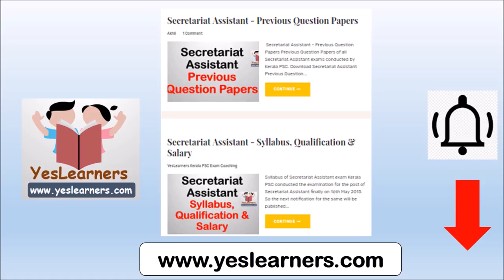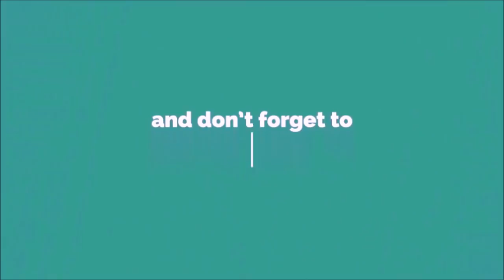Latest Current Affairs 2018 Kerala PSC Rank Maker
Current Affairs 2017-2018. Part 3.